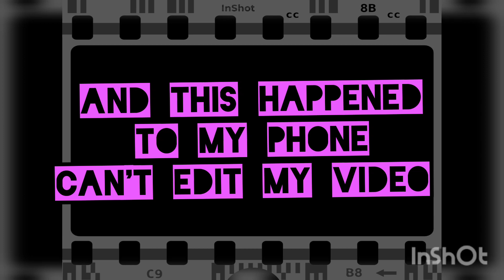phone got spoilt!!!! am I end up in this stage with sad😢😢😭😭ganlenofficialvlog